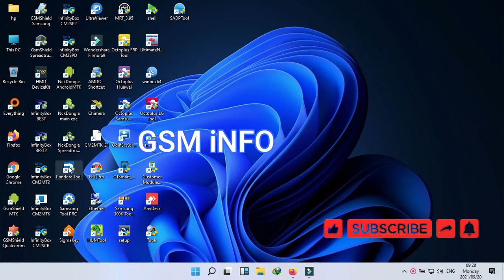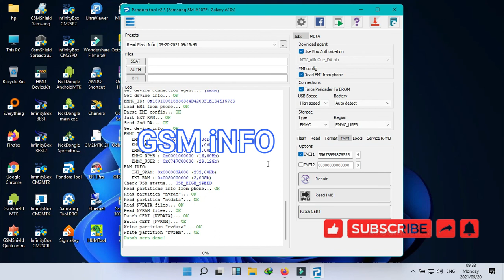Samsung Galaxy A10s SM-A107F IMXX & NEWORK REPAIR Done by Pandora's Box